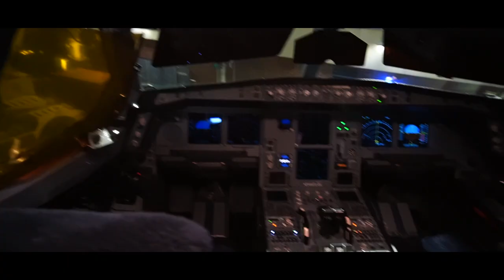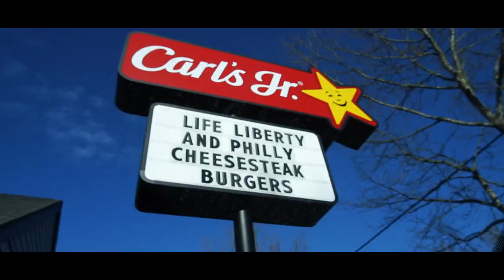I Went To Oregon | Push Day Dumbbell Workout & Travel Vlog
Hey guys! I went to Oregon for a quick trip! I hope you guys enjoy this little workout and travel vlog!

Take care and have a great day today :)